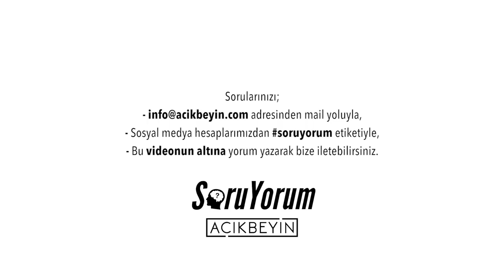SoruYorum - İnsanın Sadeleşme İhtiyacı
SoruYorum'da bu bölüm...
-- Evimizden,arabamızdan vs... bir şeyler atıp yer açtığımızda neden iyi hissediyoruz?
-- İhtiyacımız olandan fazlasını neden biriktiriyoruz?
-- Çevremizdeki maddesel nesneler beynimize nasıl etki ediyor?
-- Gelen verilerin çok fazla olduğu günümüzde, sadeleşmek ve odaklanmak dengesini nasıl kuracağız?
-- Atalım mı, dönüştürelim mi?
-- Geri dönüşüm, ufak tefek geri dönüşüm tavsiyeleri...